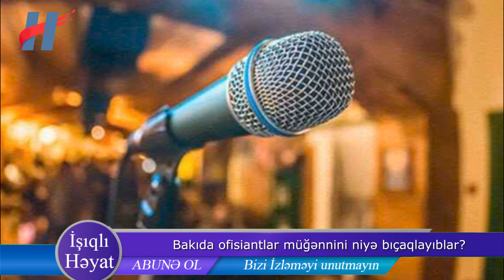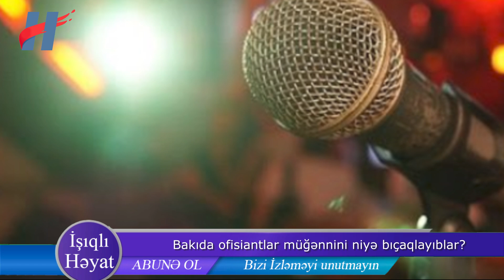“Monte Karlo”da ofisiantlar müğənnini niyə biçaqlayıblar? - Təfərrüat